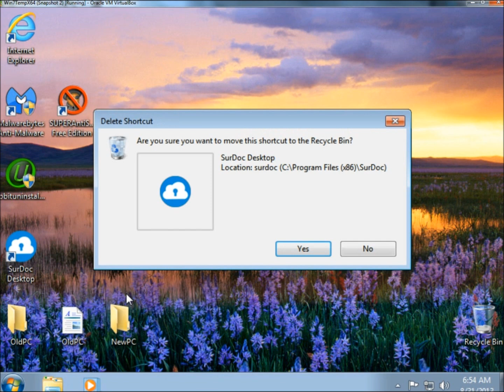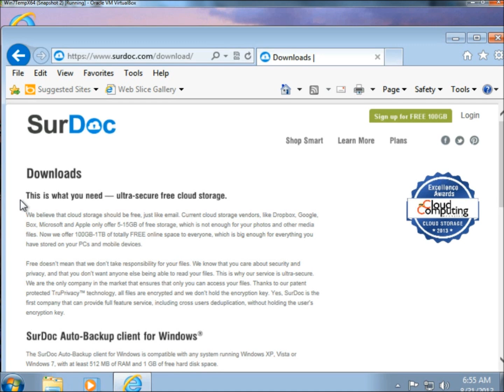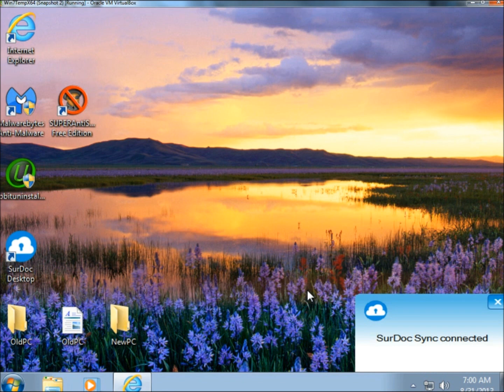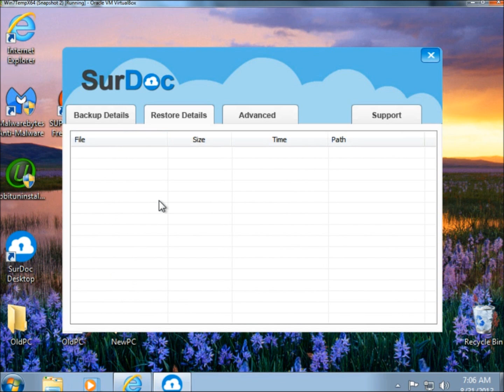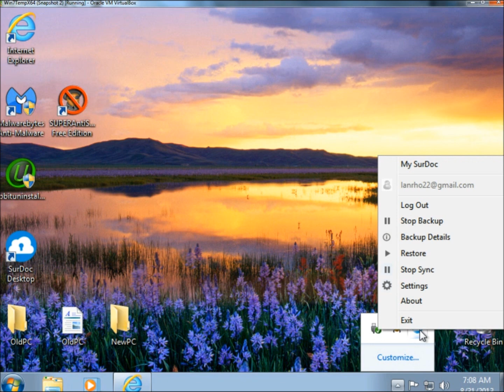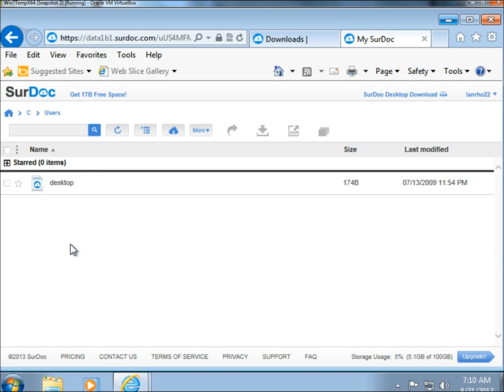SurDoc: 100GB Free Storage Space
In this video I show you an excellent file syncing and backup cloud service called SurDoc. SurDoc offers 100GB of free storage space, as well as some payed plans.